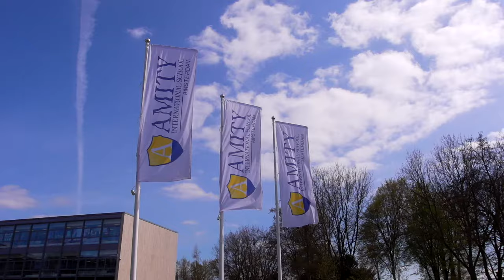Amity Amsterdam's School Building (outside)